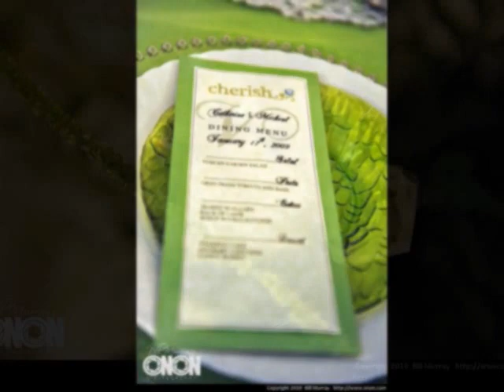Vivid Expressions Portfolio Slideshow-2012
Are you a visual person?  See sample images of our event design, floral designs, and other creative services - from custom concept illustration to the final celebration in reality.